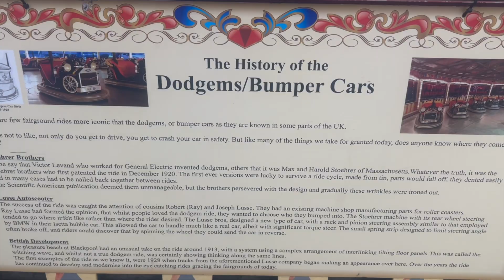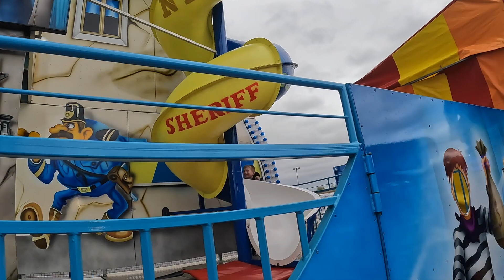Fun Land, Towyn, What's New 2024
Our first visit of 2024 to our local park.